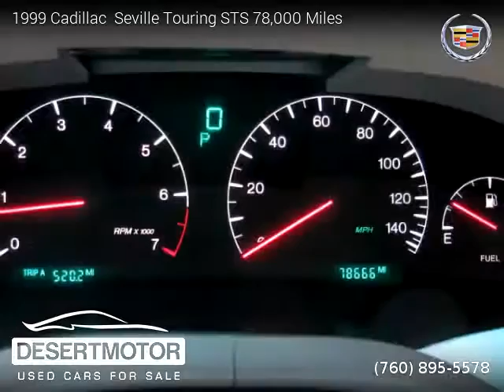1999 Cadillac Seville - DESERT MOTOR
DESERT MOTOR
41841 Beacon Hill

1999 Cadillac  Seville

One owner vehicle, Clean title, Extended Warranty Available, 78,000 miles, Automatic, Black exterior, Sedan, FWD: Front Wheel Drive, 4 doors, 8 cylinders, Gasoline, MPG City 17 and 26 in Hwy.